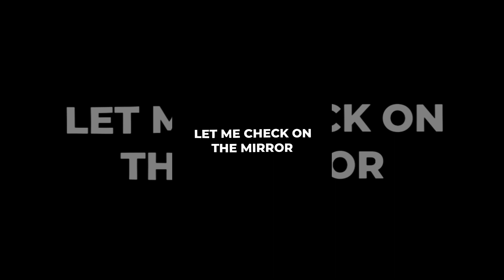|| WEBTOON EDIT COMPILATION || [PART~2]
|| WEBTOON EDIT COMPILATION ||